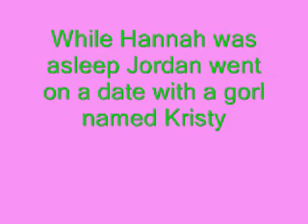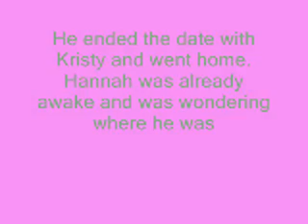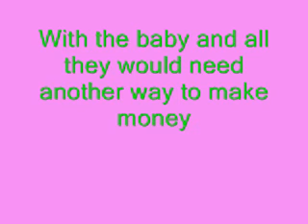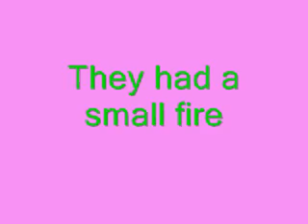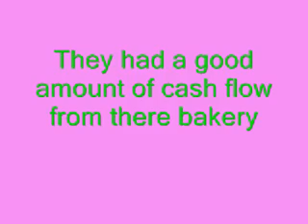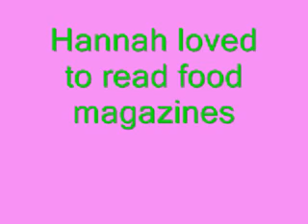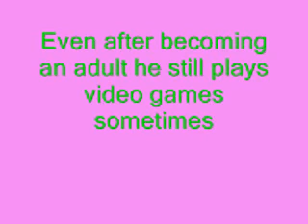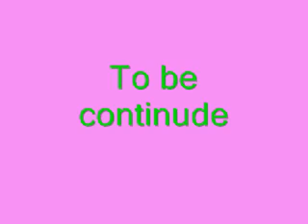Jordan and Hannah love story part 4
Hannah gets a acting job! She gets pregnant! And they open a bakery to help make more money for the baby.